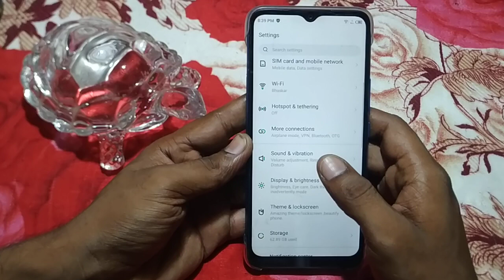how to turn on screen breight mode infinix hot 10 |INFINIX HOT 10 me setting use kaise kare